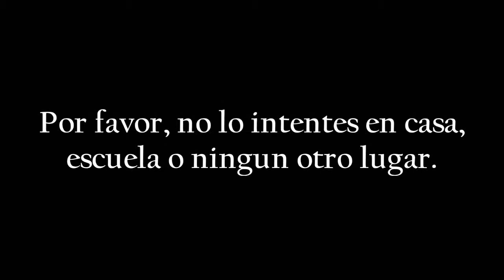DL Arena de La Muerte (WWE2K17): Rey Jack Vs El Bandido Canadiense (Parte 11)